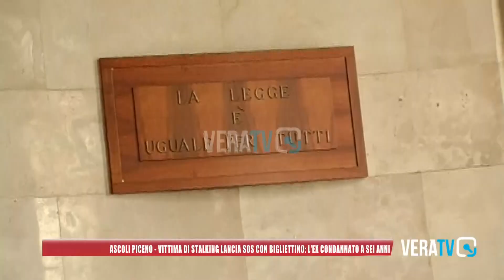Ascoli Piceno - Vittima di stalking lancia Sos con un bigliettino: l'ex viene condannato a sei anni